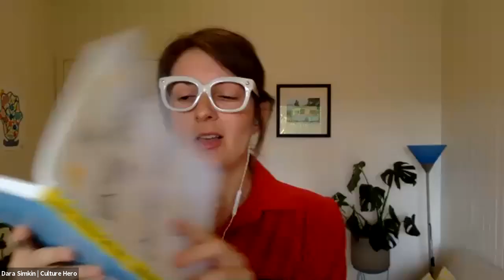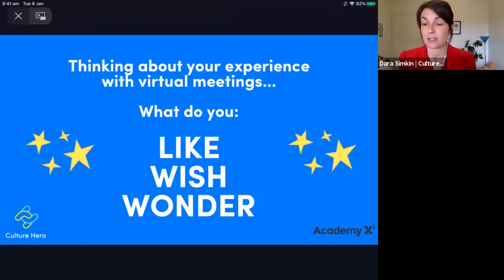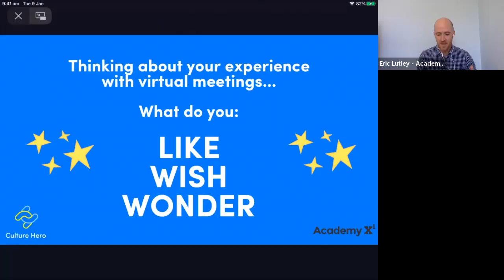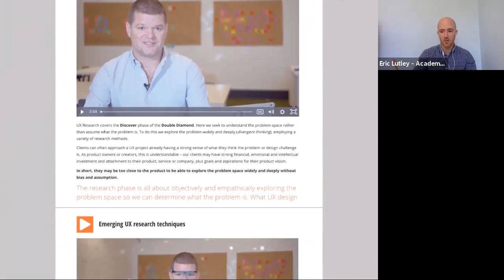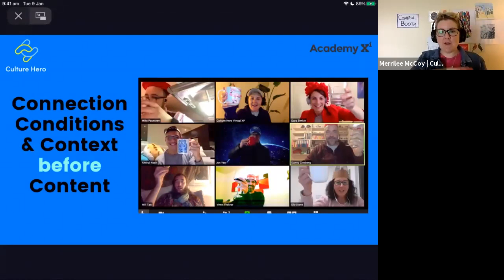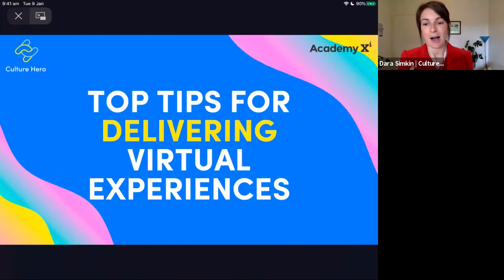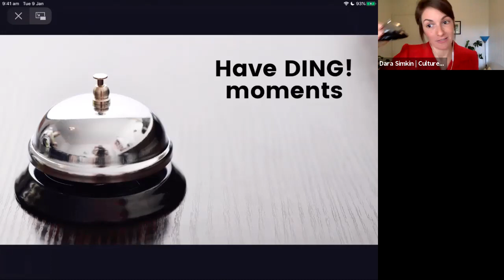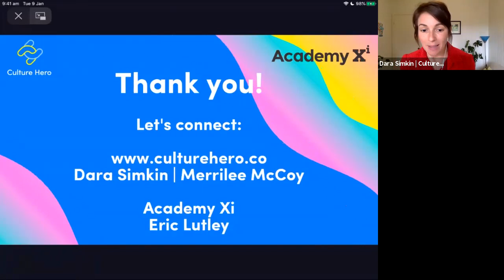Webinar | From Virtual Meeting to Virtual Experience: Designing for Better Engagement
Online working solutions are nothing new. Having to rely on them as our main point of contact is.

While some have embraced the online medium wholeheartedly, for the majority, it has typically played second fiddle to traditional face to face interactions - more of a back up plan than a preference.

We have a lifetime of training in face to face meetings, but this often doesn’t translate to on screen interactions. To grip and engage your audience as you would in-person requires a more intentional, well-designed approach.

"People may forget what you said, and they may forget what you did, but they will remember how you made them feel."

In this webinar, Dara Simkin, founder of Culture Hero and Eric Lutley, Head of Partnerships at Academy Xi, will reveal their pick of tools and ideas to drive online engagement, each sharing the story of their own company’s successful digital transformation in recent months.

Speakers:
Dara Simkin, Founder at Culture Hero
Dara Simkin's playful and experiential style is evident both on and off screen. As Founder and Director of Culture Hero, she designs and facilitates experiences that spark meaningful connections amongst teams. Dara believes that culture is key during crises, and by building social capital we mitigate loneliness and virtual fatigue to keep people mentally well. Her unique energy and enthusiasm is contagious, as she emulates the importance of being bold to bring forth greater authenticity, connection and imagination in the world of remote work and beyond.

Eric Lutley, Head of Partnerships at Academy Xi
Eric is Head of Partnerships at Academy Xi - a training provider specialising in emerging disciplines. He has spent most of his career on the commercial side of digital and design agencies, with some software dev thrown in for good measure. These days, he co-designs training programs with Xi's corporate and government clients. He can talk endlessly about human-centred design and digital transformation, and will do so if you're not careful.